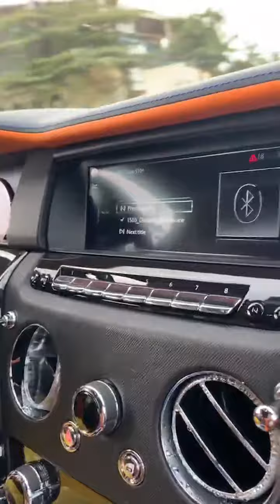S2KIZZY akionyesha muonekano wa Ndani wa Ndiga ya Diamond /Rolles Royce